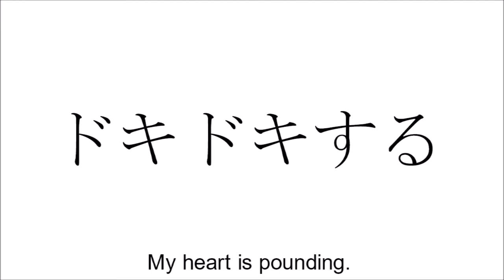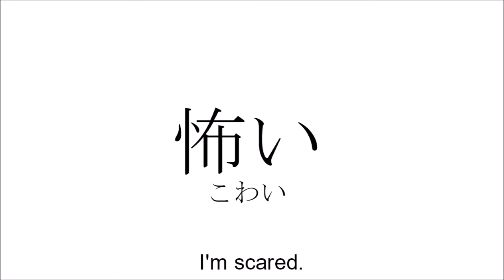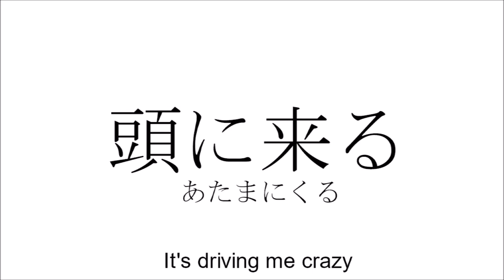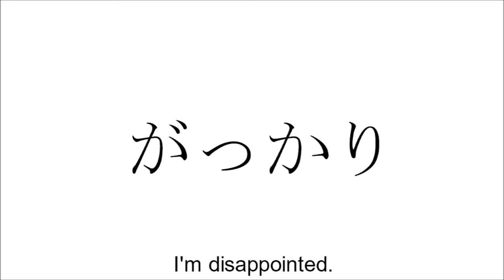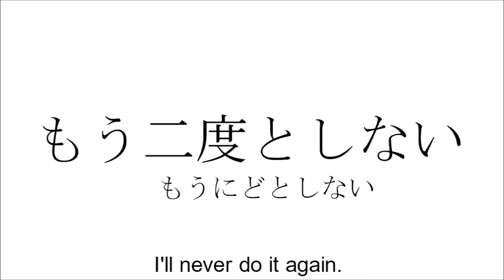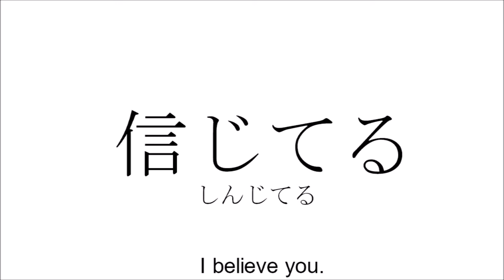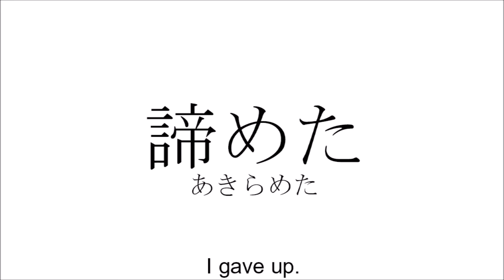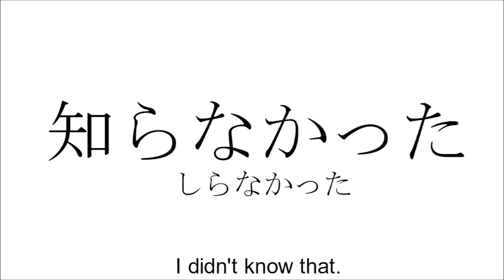100 Casual & Useful Japanese Expressions YOU MUST KNOW!